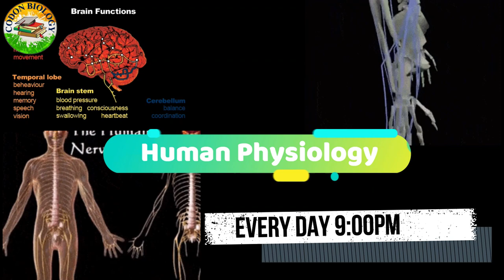Nervous System Lecture Series info at 9:00 PM Daily on Codon Biology